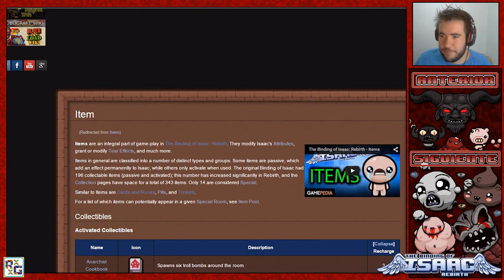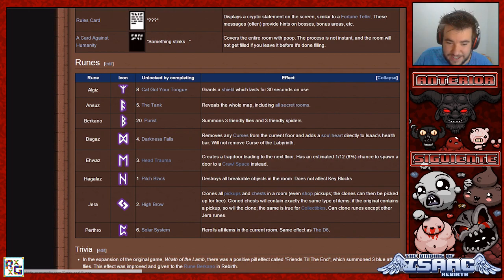The Binding Of Isaac Rebirth # 34 ( Reto a por el 100% - Challenge 9 "DEMO MAN" )